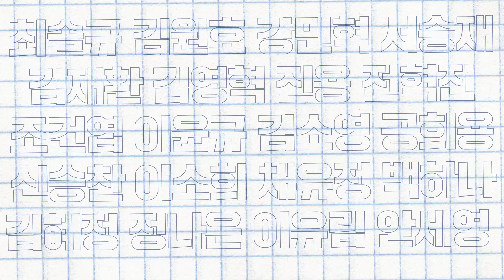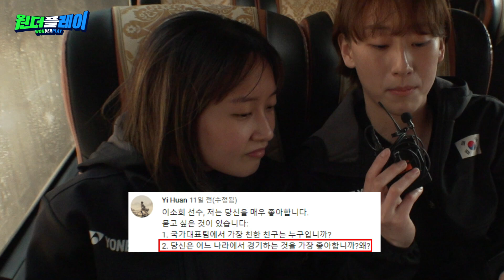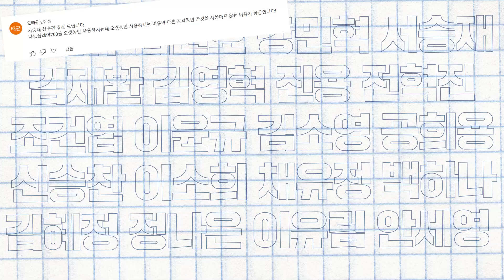세계 탑10 선수들?? 확실히 다릅니다...[국가대표 댓글 읽기! 채유정X이소희]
원더플레이가 우리 자랑스런 국가대표 선수들을
인터뷰 할 수 있는 기회가 생겼습니다!!

여러분이 보내주신 소중한 질문들 우리 국대 선수들이
피곤한 이동시간에도 열심히 답해주셨어요!

안세영 편
김소영/공희용 편
서승재/강민혁 편
채유정/이소희 편
전혁진/진용 편
최솔규/김원호/신승찬/이유림 편까지!!

# Lee Sohee Chae Yujung